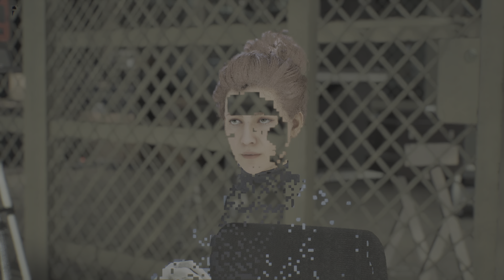Robocop: Rogue City - Part 11